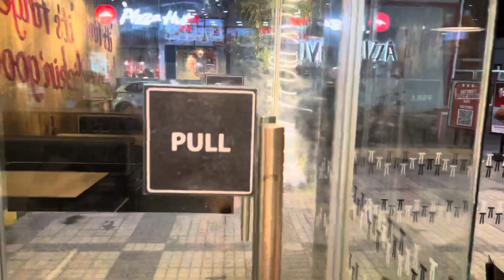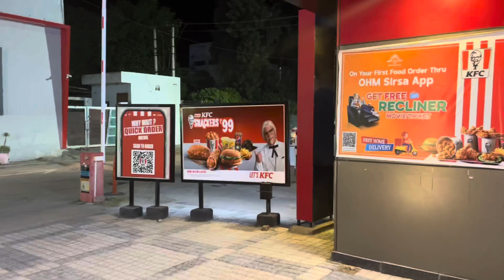AJJ AYE AA G KFC CH BAKI DA VLOG AGGE DEKHO TUC